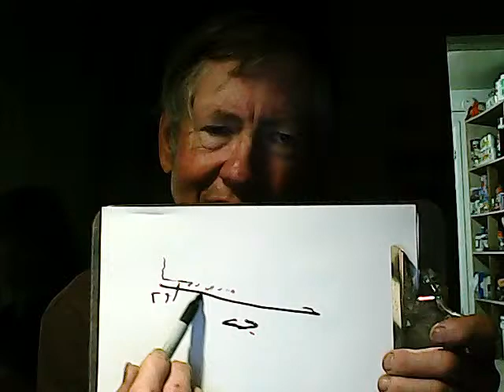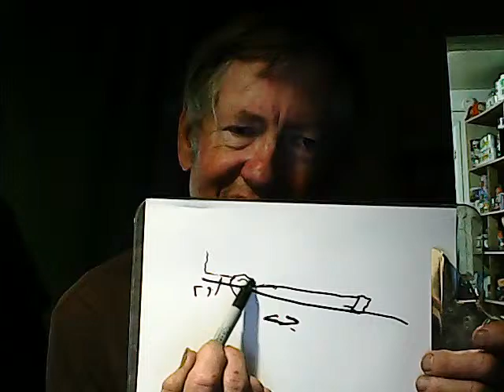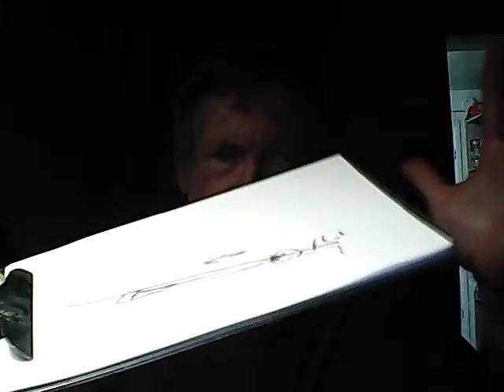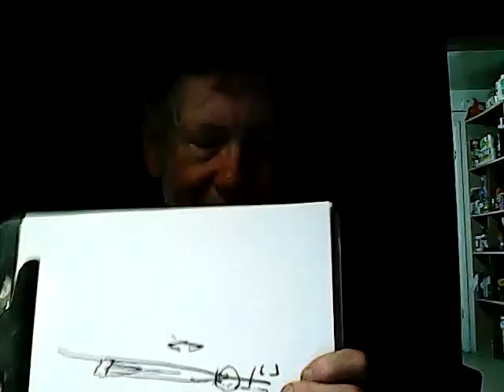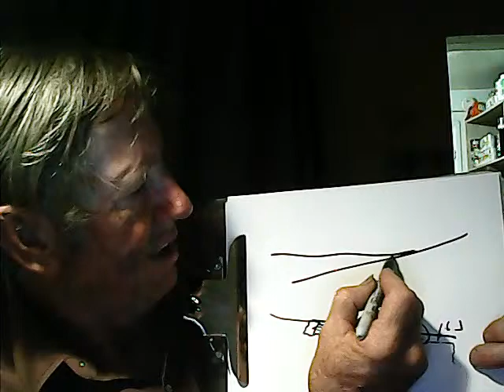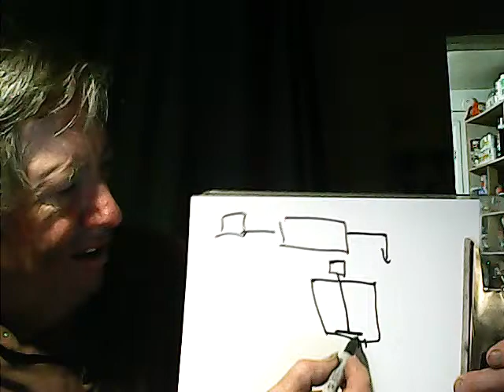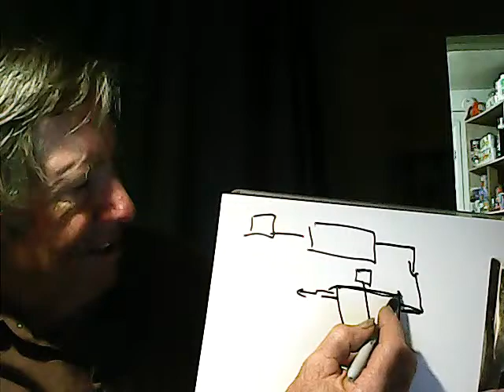Stream 4 Live from the Adobe Hovel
Our usual 6 PM MST live stream where we talk gold and shoot the bull.  Pull up a chair!